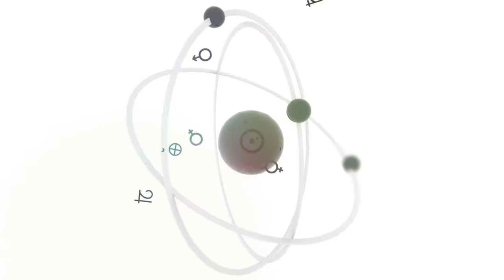Erlik ile Feyizli-Fâideli Sohbetler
Bu yayında tek bir konuyu değil, birçok konuyu işleyeceğiz ve sizlerden de sorular alacağız.